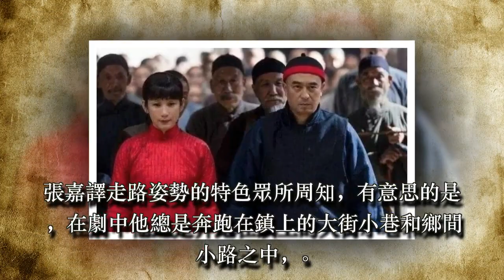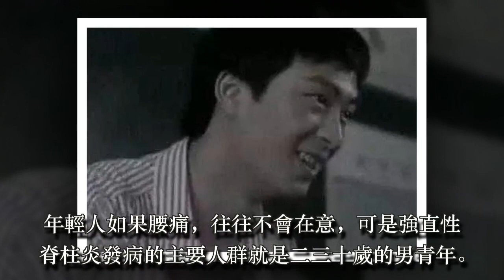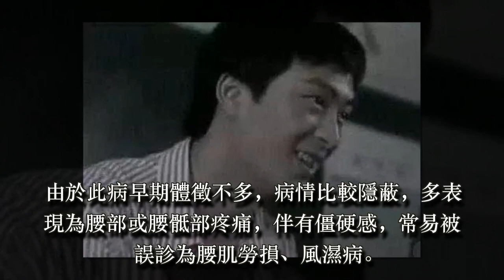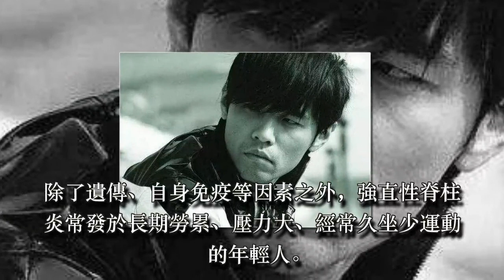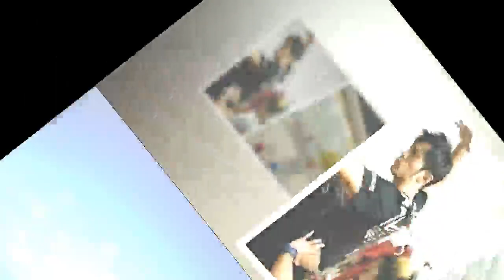患上不死癌症的三位明星，蔡少芬絕望嚎哭，周傑倫靠鎮痛劑苦撐！